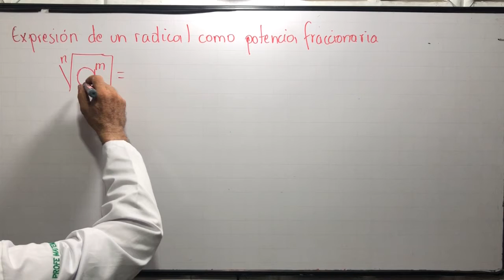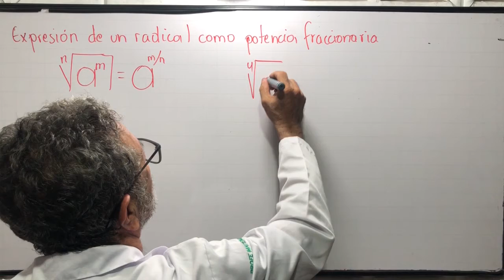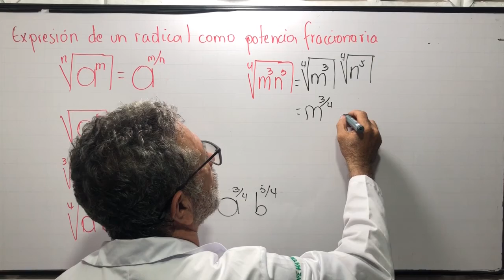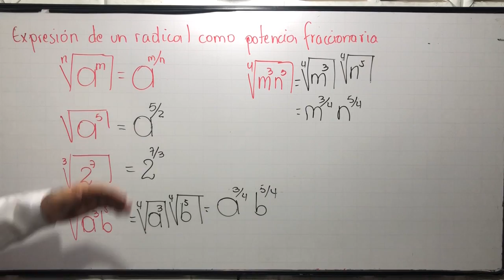EXPRESAR UN RADICAL COMO UNA POTENCIA FRACCIONARIA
Expresa un radical como una potencia de exponente fraccionario